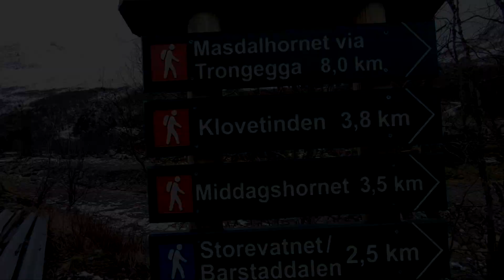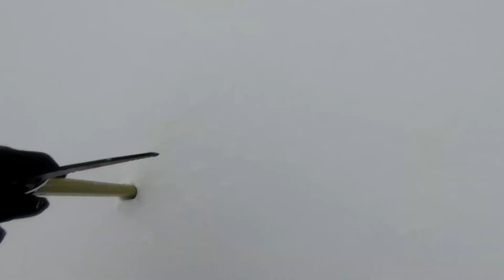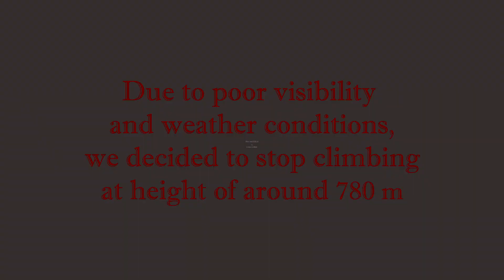Middagshornet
I dont like giving up, especially on my goals I set myself. But on this occasion, my life was more important

Winter climbing Middagshornet in very bad weather condition